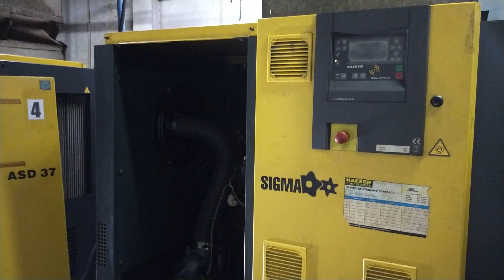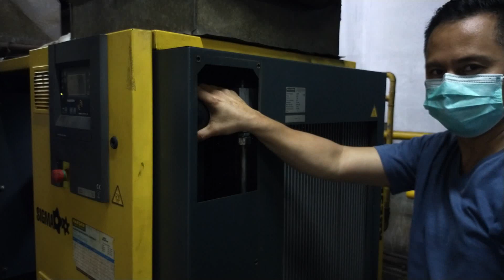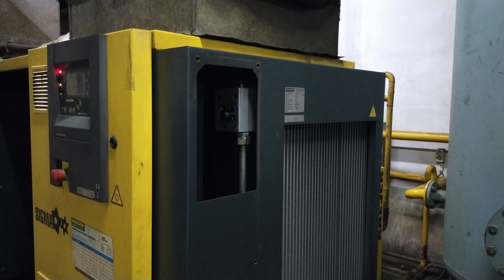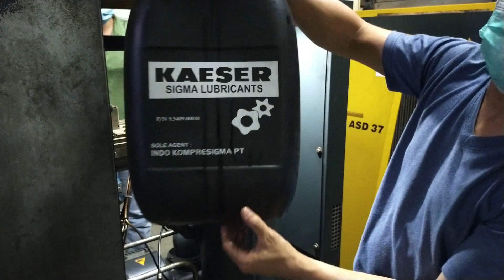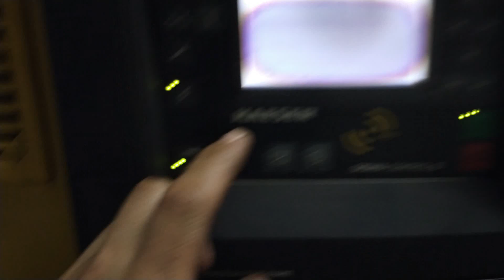KAISER AIR COMPRESSOR